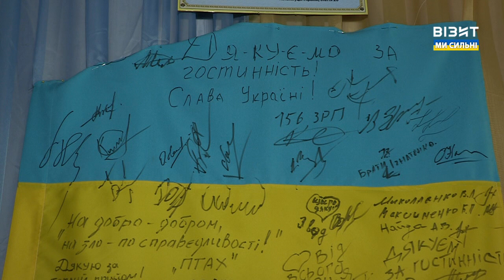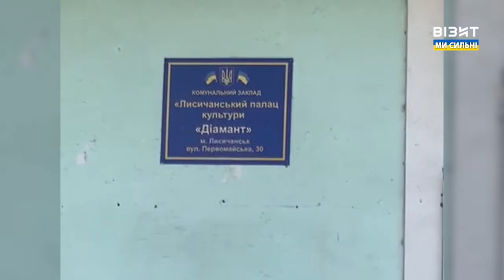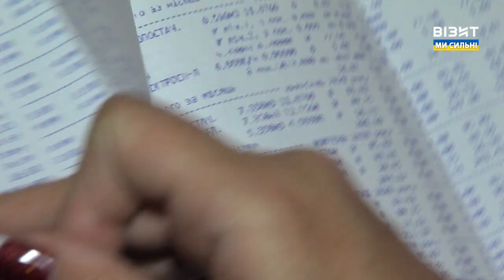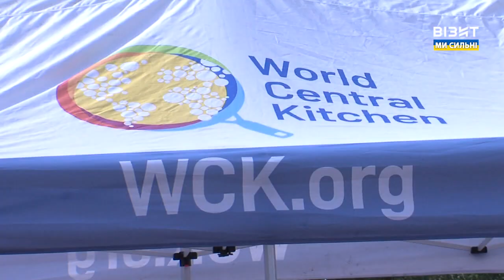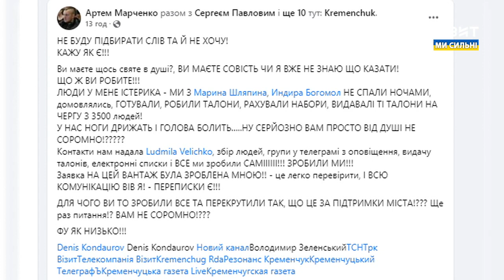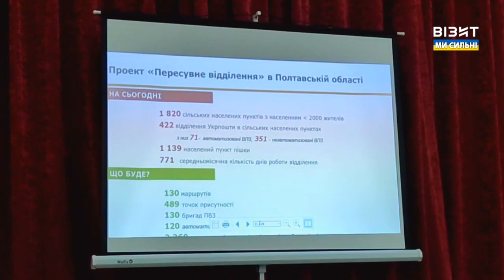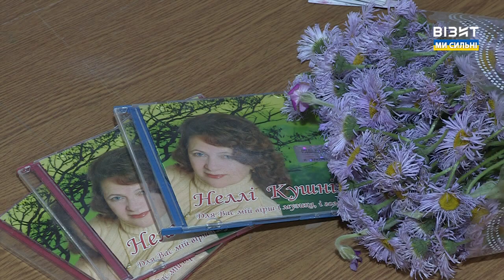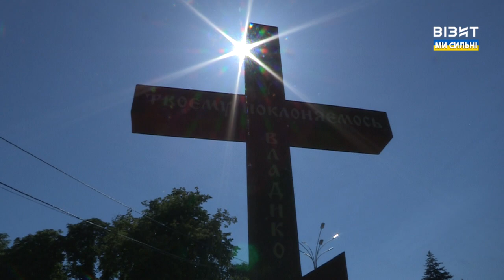День за Днем 25.06.2022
0:00 122 День
1:19 День медика
3:49 Волонтери
5:39 Про Опалення
7:27 Легіон безпеки - Гуманітарна місія у Лисичанськ
19:19 У бійця ЗСУ вимагають борг за утримання будинку
27:02 Державна міграційна служба
36:04 Волонтери
39:05 WorldCentralKitchen
45:48 Про закриття поштових відділень
50:30 Гуманітарний Кременчук
53:25 Неллі Кушнір
59:18 Виставка
1:01:37 Молитва за Україну